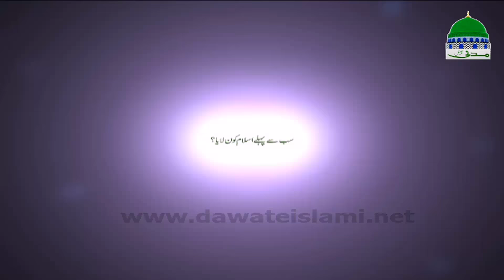Sab Se Pehle Islam Kon Laya - Haji Ather Attari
This feature contains a short speech on Madani Channel
This Topic:Sab Se Pehle Islam Kon Laya

 Haji Ather Attari
Distributed Madani Pearls,For All Peoples Of The World.
Keep Enjoy This Beautiful Video